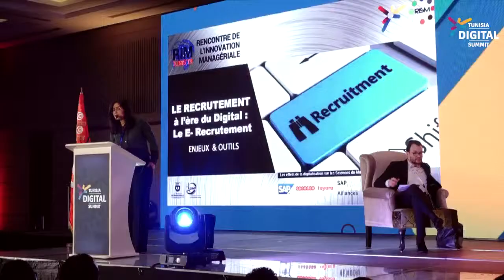TDS Tunisia Digital Summit 2019 - Recap du 03 Avril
Retour sur le 2ème jour de à TDS2019.
TunisiaDigitalSummit TDS pour sa 3ème édition fut LE RDV DE RÉFÉRENCE DES DÉCIDEURS DE LA TRANSFORMATION DIGITALE EN TUNISIE.